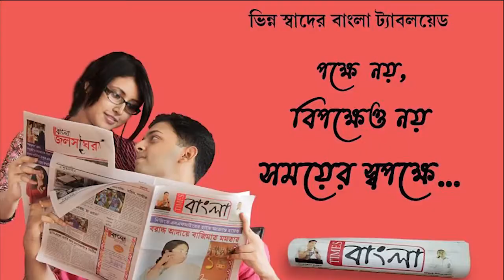লকডাউনে কাজ হারিয়ে ঘর ভাড়া দিতে না পারায় জঙ্গলেই ঘর বেঁধেছেন তাঁতি পরিবার